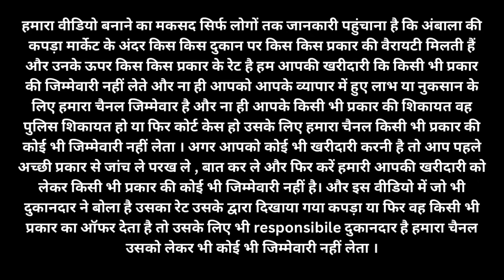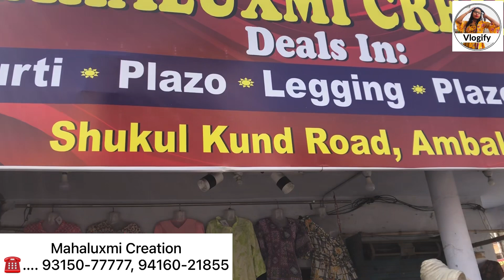यहाँ पर दिल्ली और सूरत से भी सस्ते कपड़े मिलते हैं || लेडीज रेडीमेड सूटो के King || Vlogify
Shop Name :- Mahaluxmi Creation

Address :- Shukal Kund Road Chowk Near Panchayati Gurudwara, cloth market , ambala  city 134003

ambala
ambala market
ambala suit wholesale market
sanjeeda collection
vlogify
ambala city
ambala city market
ambala shopping market
punjabi suit
ambala cloth market new video
ambala cloth market wholesale
ambala fabric market
यहाँ से जो जुड़ा वो लंबे समय तक करेगा वो बिज़्नेस
सूटों के रेट सुनके ख़रीदें बग़ैर नहीं रह पाओगे
अंबाला सूट मार्केट
अंबाला मार्किट के सबसे बड़े होल्सेलर

Winter collection
Ambala market